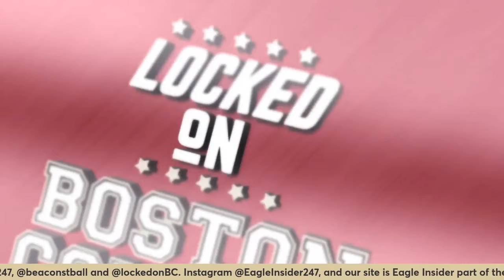DOMINATION Boston College clobbers Clemson in ACC Tournament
Earl Grant continues to have his team ready in the ACC tournament as the Eagles rolled over Clemson 76-55 for a dominant win in the second round. Claudell Harris, who had some tough games was the star. With this win where do they stand for post season play, and is the NIT now in play? And how will Bill O'Brien use quarterback Thomas Castellanos in his offense? We explore.

Follow AJ Black on Twitter at AJBlack247, and head over to Eagle Insider for all your Boston College news and analysis.